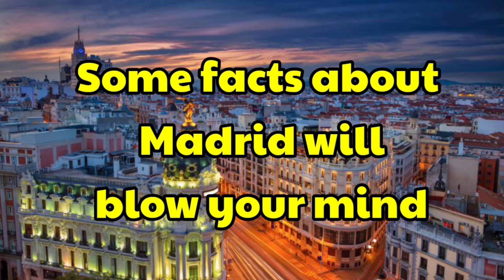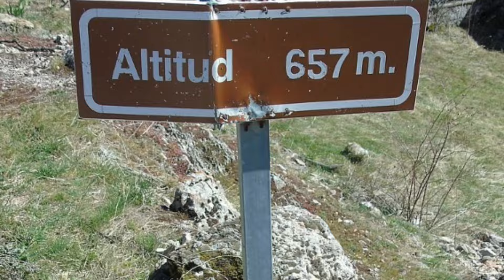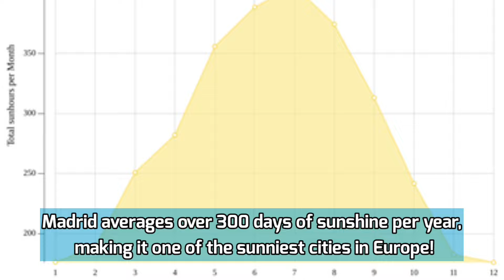Madrid Spain | Interesting Facts about Madrid | Major tourist places in Madrid | Foods of Madrid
things to do in madrid
best places to visit in madrid
madrid spain
places to visit in madrid
madrid
what to do in madrid
places in madrid
madrid tourist attractions
madrid attractions
madrid travel guide
best places in madrid
top 10 places to visit in madrid
royal palace of madrid
madrid places to visit
best things to do in madrid
things to see in madrid
tourist places in madrid
visit madrid
madrid travel
best places to visit in madrid spain
madrid spain city tour
madrid spain vlog
madrid spain walking tour
madrid spain nightlife
madrid spain 4k
madrid spain masters 2023
madrid spain tour
madrid spain airport
madrid spain in hindi
madrid spain shopping
madrid tourist attractions
madrid tourist scams
madrid tourist pass
madrid tourist attractions things to doin 3 days
madrid tourism video
madrid tourist guide
madrid tourisme
madrid tourist sights in spanish learn
spanish
madrid tourist ticket
madrid tourist highlights
madrid food tour
madrid food market
madrid food blog
madrid food tour 2023
madrid food prices
madrid food mark wiens
madrid food 2023
madrid food street
madrid food must try
madrid food scene